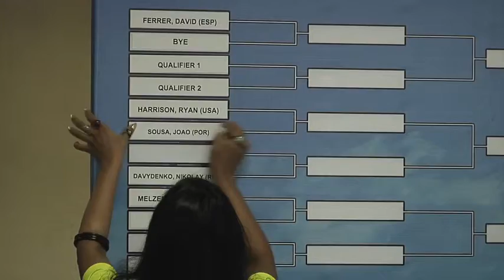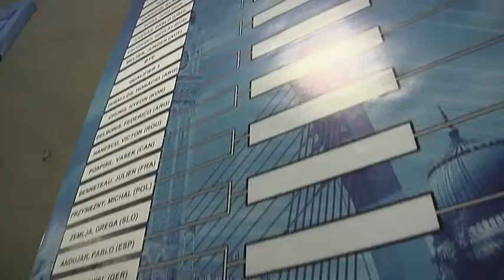2013 Toby's Video Of The Day - Day 1 - Main Draw Ceremony